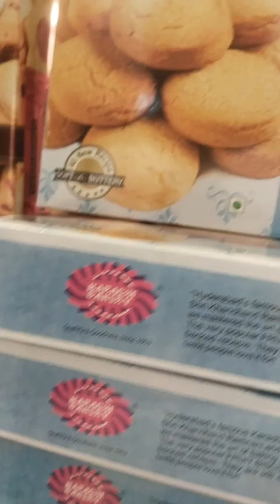Duty Free Shopping at Rajiv Gandhi International Airport Hyderabad,